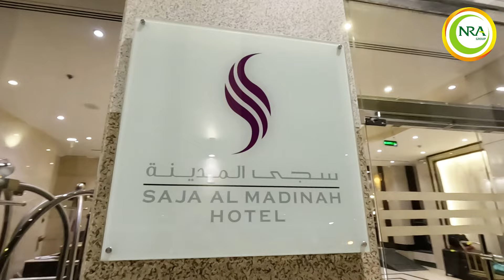GROUP 23 OKT 2024 MAKKAH - MADINAH BERSAMA UST AHYADI & UST KHAIRIL LOP - TIBA DI MADINAH